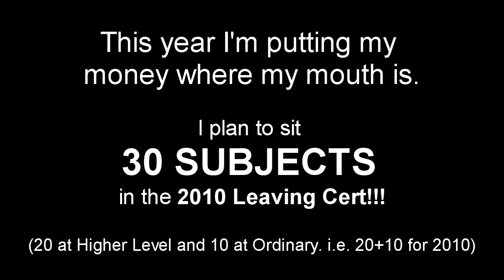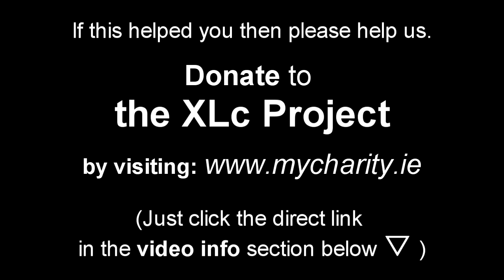Technology [THE 20+10 LC EXAMATHON -Exam Tips #30!!!] (Leaving Cert)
to donate to the charity responsible for making this series of Docu-vlogs...

A Waterford teacher is going to sit a record 30 subjects in the Leaving Certificate 2010. Eoin Jackson is putting his expertise in the areas of LC strategy, and syllabus knowledge to the ultimate test. (It could be seen as... 'the intellectual equivalent of climbing Everest!')

Eoin is going to take 20 of these subjects at Higher Level, and 10 of them at Ordinary Level. just for the year that's in it. (i.e. 20+10 for 2010!!!)
If he manages to pass more than 20 of the subjects, it will be a new world record for 'amount of subjects passed in any recognised state finals exam'.
This video is part an ongoing docu-vlog series that will chart his progress as the pressure mounts...

"Exam Tips Part #30" gives Eoin's tips for how best to focus your last minute study in advance of the Technology written exam.

This is being done as a charity fundraiser. To show your support, you can make a donation at this webpage:-
The theme tune of the video is called "The XLc Song (Against 'Most' Odds)". It can be bought for just €1 on itunes

It can also be downloaded by using your mobile phone...
That can be done by texting:-

(for Dean O'Sullivan's version)

(for Anthony Burchell's version)

or "music 5830" to 57501
(for Nicky Wicks' version)

There are a few reasons for taking on this mammoth challenge:-
1. To raise much-needed funds for the ground-breaking educational initiative "The XLc Project".
2. To familiarise himself with Leaving Cert subjects that he previously knew very little about... to help copperfasten his reputation as one of the foremost authorities on LC exam strategy and syllabi structure.
3. To build up a database of study tips and resources to further develop the 'Accolade Distance Leaving Cert' course.

This August we'll find out if Eoin has succeeded in setting a new record. Can he pass more than 20 of these subjects? Time will tell!!!

If this record attempt intrgues you, or if you find these videos in any way entertaining, or helpful... then please ...make a donation to the XLc Project. Your contribution will make a difference in providing a brighter future for many people whom the education system has given up on.